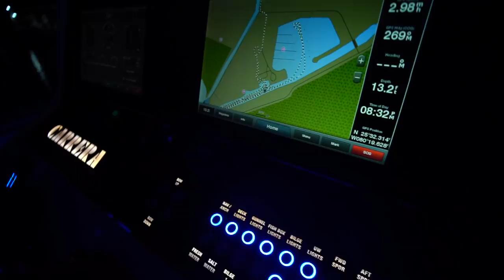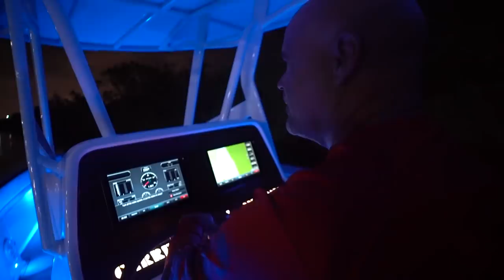Carrera 32 Center Console and 21 Flat Catamaran Sea Trial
Join me and the people of Carrera Powerboats as we get these two beast roaring in open ocean.The 32 was so nimble that it turns like your driving a 22 foot boat ! The new step hull on this new Carrera has made an already proven hull design even better!

Check out the 21 flat catamaran with all the goodies that a diehard  flats fisherman craves.